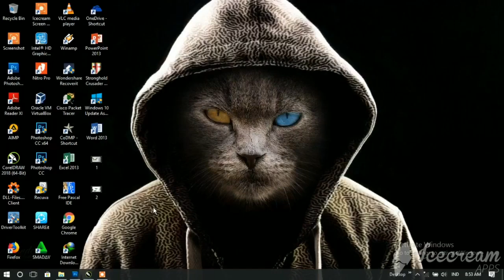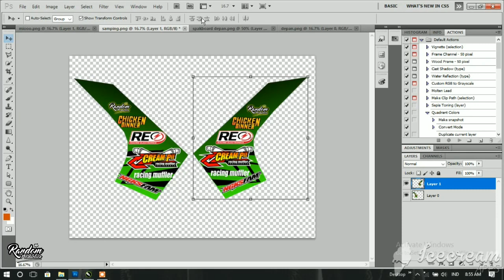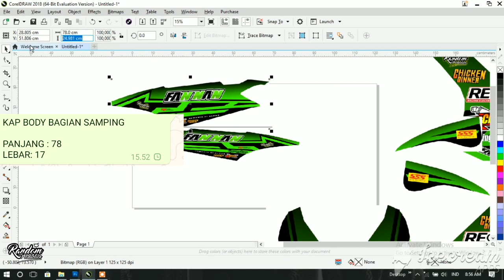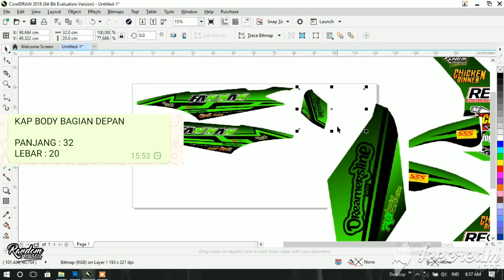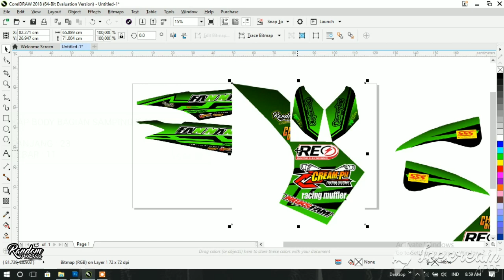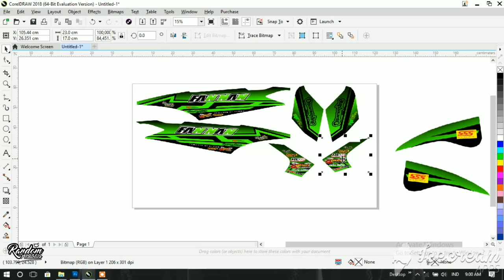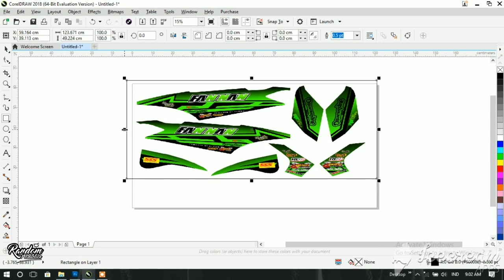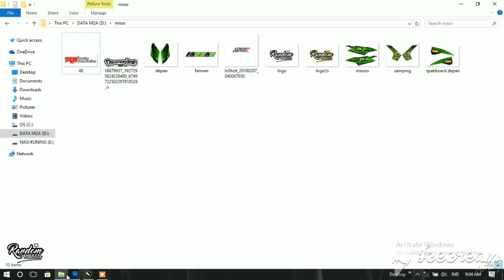Cara Atur Ukuran Striping Semua Jenis Motor Di CorelDraw X Photoshop Cs5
Cara Atur Ukuran Striping Di CorelDraw & Photoshop Cs5 terbaru

Note: YANG SUDAH PRO SILAHKAN SKIP VIDEO INI!